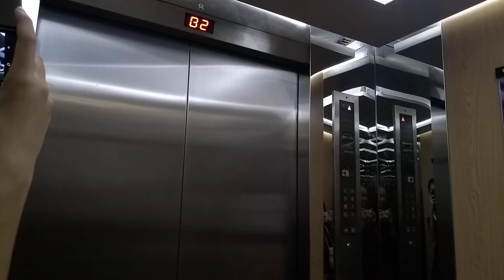[w/NingSama,OEH,TRG] Mitsubishi Elevators @Jewelry Trade Center(Parking)